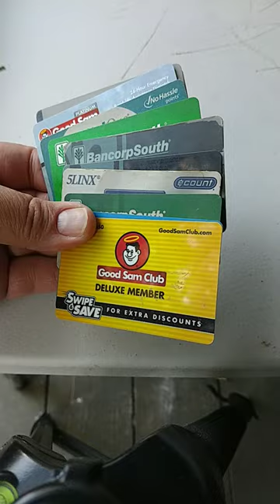RFID wallet on the cheap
RFID wallet idea, keeps your credit cards safe from criminals trying to copy them

Making lumber from a private sawmill, Tool Show and Tell, Building Projects, Tips and Tricks.

no spam, no dating, no sending me unsolicited photos (ALL) will get you banned